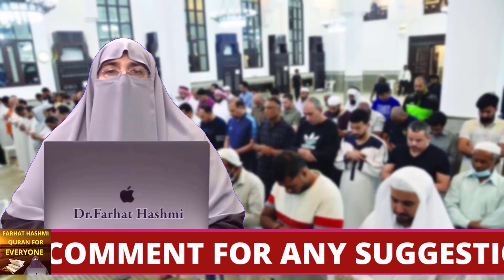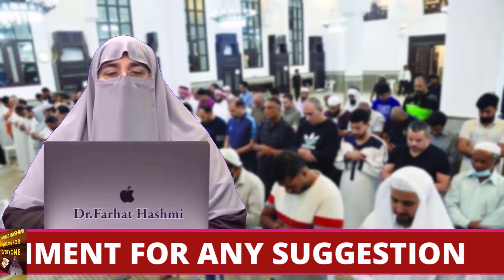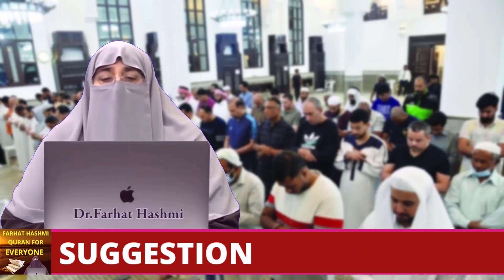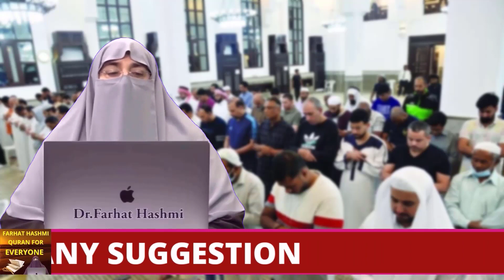Nazr e Bad Awr Hasad Say Bachnay Ki Duain By Farhat Hashmi